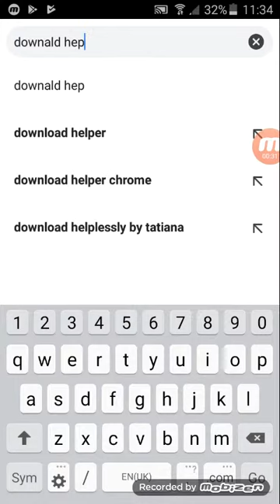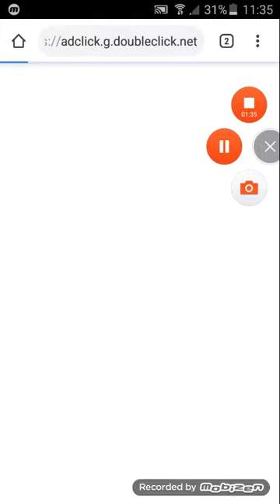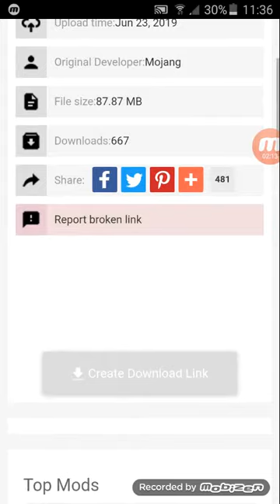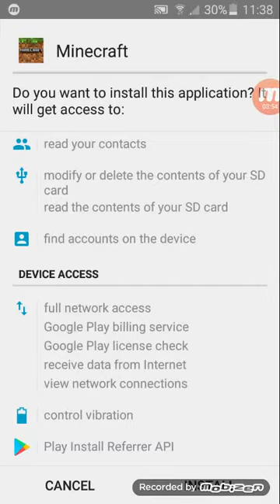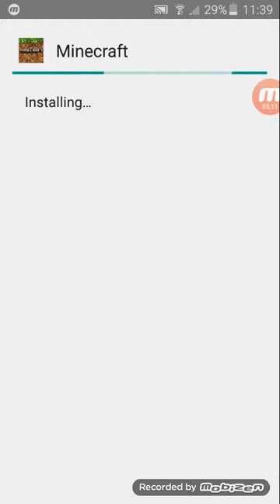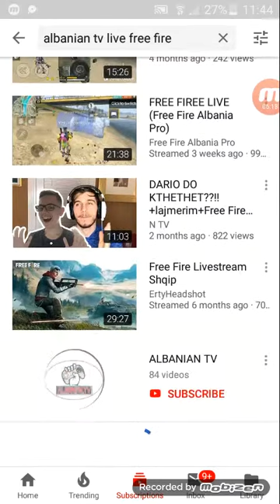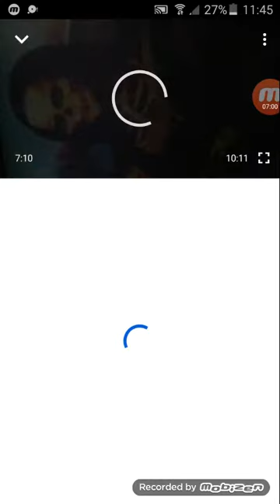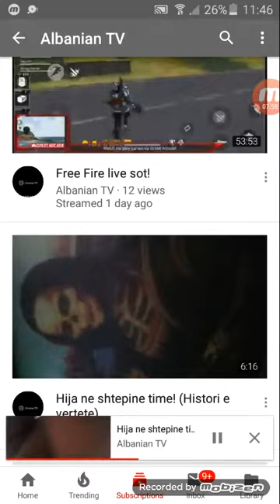Si te shkarkoni mincekraftin pa lek